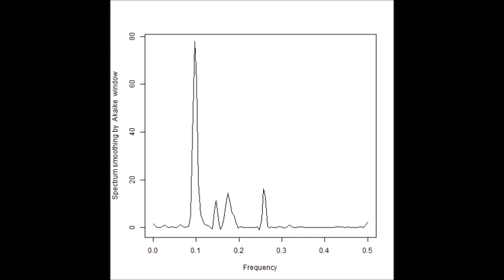超音波のダイナミック制御（音圧測定解析：バイスペクトル）